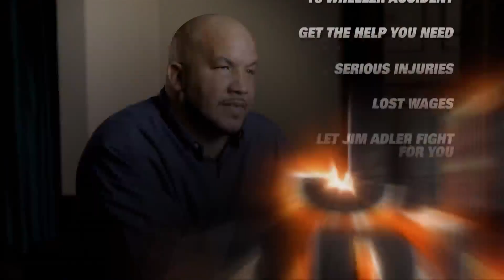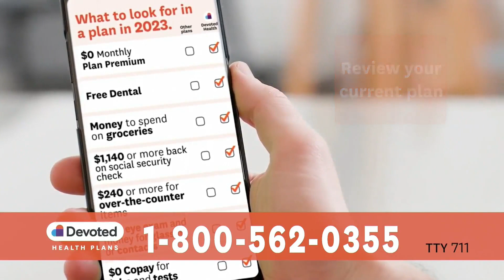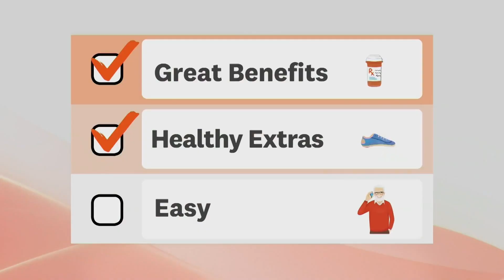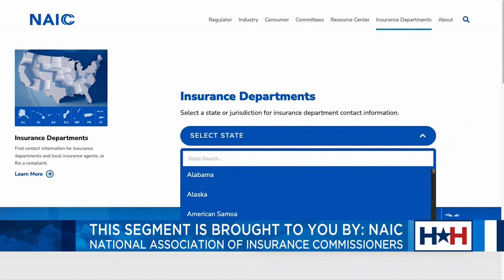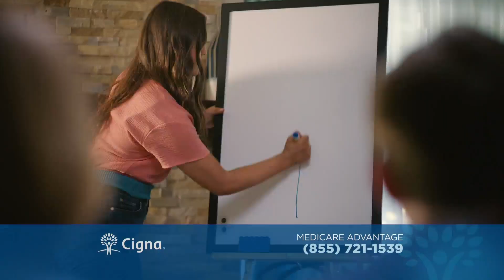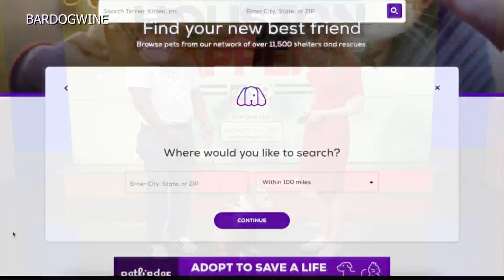Houston Happens - Astros win again, unique food pairings for fall, and Howl-o-ween is here